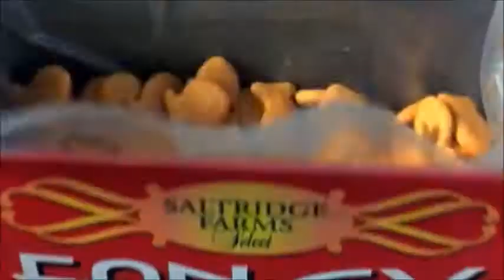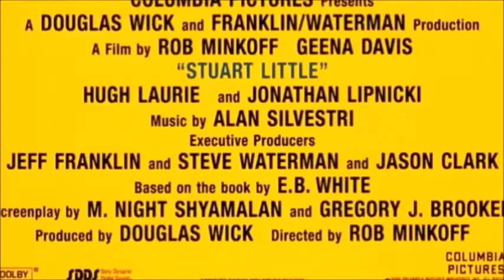Blue Steak 1999 Part 1